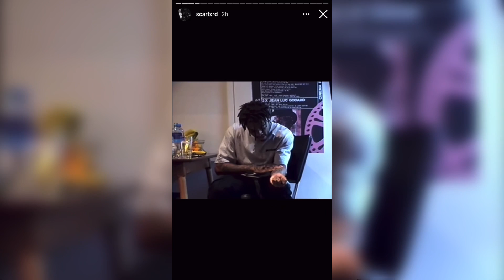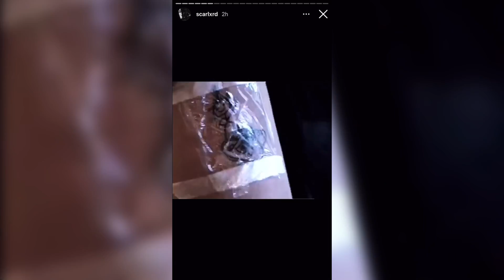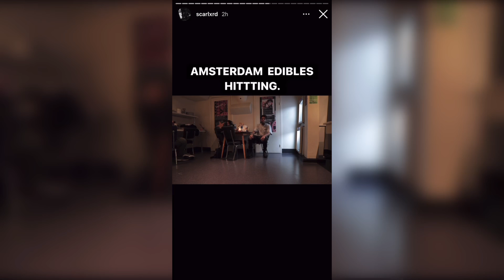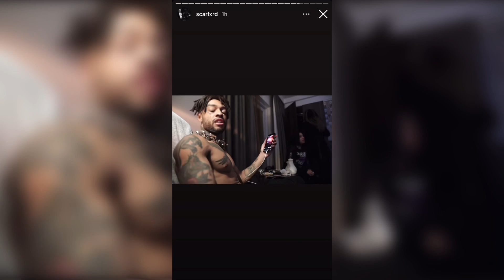Scarlxrd | Instagram Stories [6-17-22]